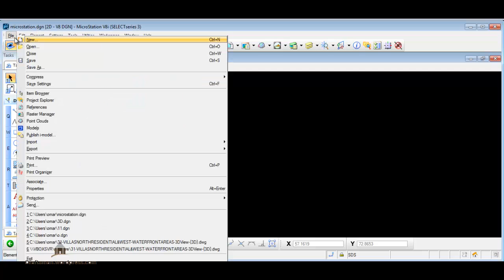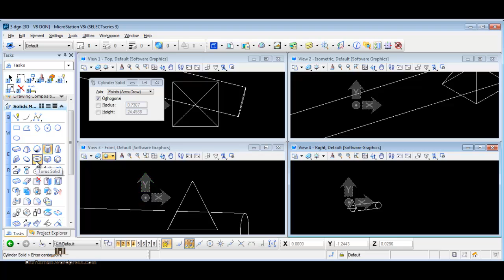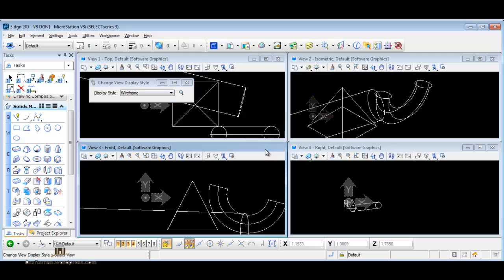microstation 07 3d مايكروستيشن شرح عربي